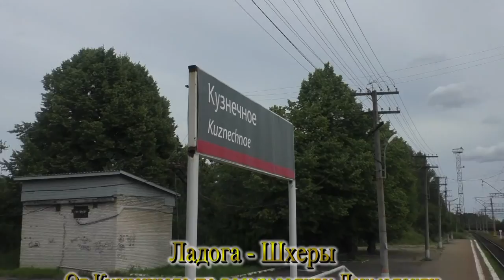Ладожское озеро - Шхеры - Сборный видеофильм. Видео и музыка - Александр Травин. арТзаЛ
В сборник видеозарисовок автора вошли следующие фильмы: "Вниз по реке Тихая - Ладога - Шхеры", "Дом восходящего солнца", "Ладожские просторы - Шхеры - залив Лехмалахти", "Природа острова Кильпола - Карелия - Ладога ", "Гроза на Ладоге в шхерах - Карельский перешеек. Приозерск - Кузнечное", "Природа Ладожского озера - Шхеры", "Ладожские закаты - залив Лехмалахти", "Божественная первозданная красота природы Ладоги", "Грибная пора на островах Ладожского озера Карельского перешейка", "Остров Койонсаари.Ладожское озеро - шхеры. Карелия", "Ладожские туманы", "Скала Руллалахденсуори. Ладожское озеро - Кильпола", "Шхеры Ладожского озера" и "Ладога - Шхеры. От Кузнечного по всему заливу Лехмалахти на катере за 10 минут в реальном времени". Все фильмы сняты в период с 2012 по 2016 годы.
With a collection of videozarisovok author includes the following films: "Down by the river Silent - Ladoga - Skerries", "House of the Rising Sun", "Ladoga spaces - Skerries - Gulf Lehmalahti", "Nature Kilpola Islands - Karelia - Ladoga," "The storm on Lake Ladoga in skerries - Karelian isthmus Priozersk -. Blacksmithing "," nature Lake Ladoga - skerries "," Ladoga sunsets - Gulf Lehmalahti "," Divine pristine natural beauty of Lake Ladoga, "" Mushroom it is time in the islands of Lake Ladoga Karelian isthmus "," Koyonsaari.Ladozhskoe Island Lake - skerries Karelia "," Ladoga fog "," Rock Rullalahdensuori Lake Ladoga -.. Kilpola "," Ladoga skerries "and" Ladoga - skerries from all over the bay Forge Lehmalahti on a boat for 10 minutes in real time. ". All movies filmed in the period from 2012 to 2016.